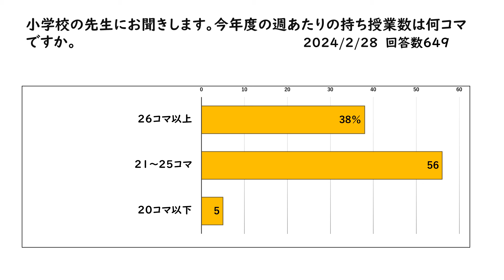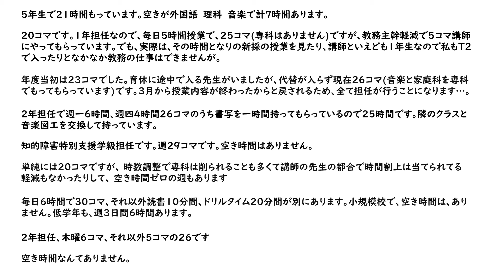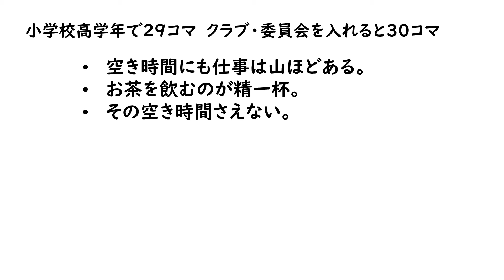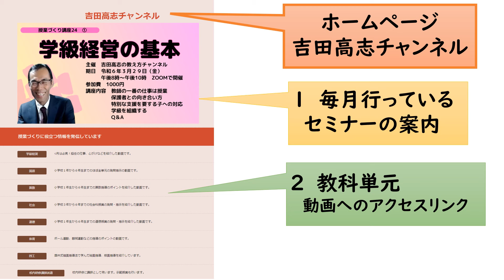教員の持ち授業数 週に30コマ 多すぎでしょ